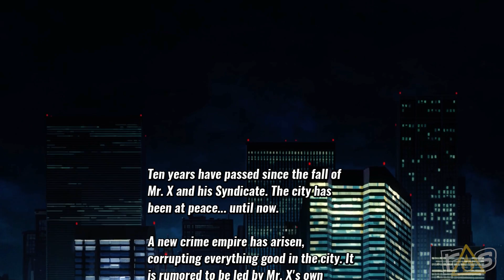Streets of Rage 4 (The Dojo) Let's Play - Part 1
Michael and Jeff are raging in the streets and raging EVEN MORE in the sheets as they hand out some truly epic beat downs in Streets of Rage 4 right here on The Dojo!